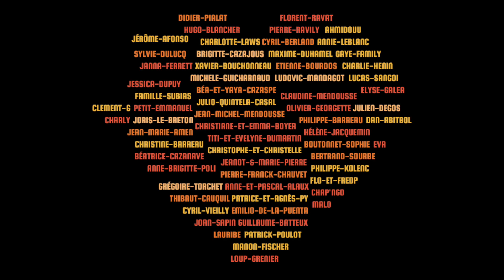L'équipe EcoSunriders vous souhaite une bonne année 2019 !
Petite rétrospective sur notre parcours lors du Sun Trip 2018, plus de 7 000 kilomètres parcourus de France jusqu'au sud du Kazakhstan.